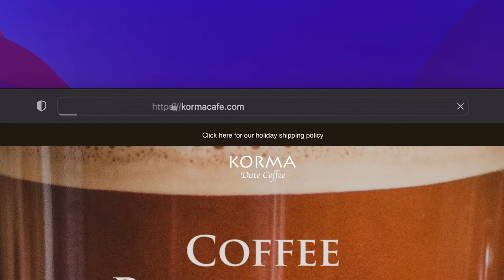Episode 55. No Bad Days with Author and Adventure Enthusiast, JT Jester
Diagnosed with a life-threatening syndrome called VATER/VACTERL, JT Jester endured 250 days in the hospital before age 3 and 16 major surgeries before age 16. He suffered physically and had severe dyslexia and short-term memory loss. Despite the suffering that JT experienced along his journey, he’s experienced light-filled breakthroughs and is now inspiring people around the world. His life is full of adventure from mountaineering and extreme skiing to boating and hunting – really anything in the outdoors! He is an incredible example that physical and learning disabilities doesn’t mean that life is limited. Limits are created in our mind and can also be shattered with the right mindset. His book, No Bad Days, is an incredible story about beating insurmountable odds and is sensational proof that you can beat the odds too. You’ll no doubt want to share this episode!

Clubhouse: @dezmaya